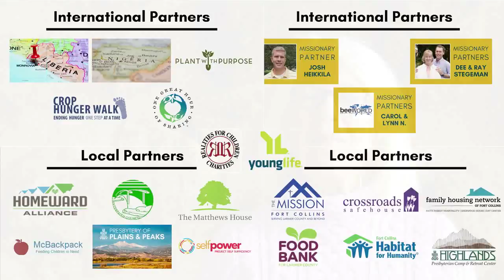Church Leader Nominations 2021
A Message from the CNC